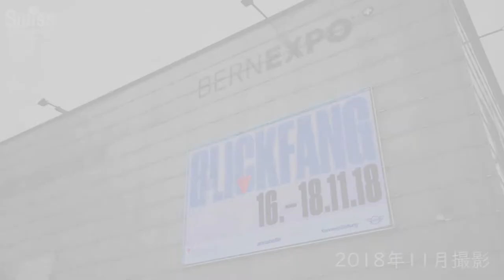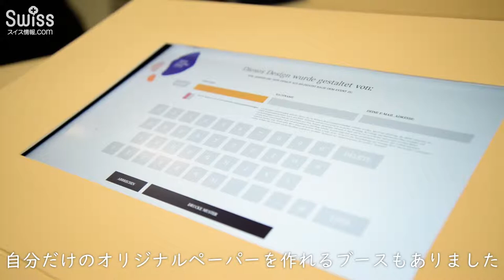オシャレでユニーク！ヨーロッパ各地開催のデザイン見本市・ベルン編【スイス情報.com】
「デザインの見本市」に行かれたことはありますか？
通常、「デザインの見本市」というとデザイン関係者のみで行われるイベントも数多くありますが、この見本市はどなたでも入場可能。
そしてこのベルンで開かれたデザイン見本市（Blickfang）では、各ブースの出店者は商品のアイデア企画から製造はもちろん、会場に作品を搬入するまでのすべての作業を自分たちのみで行っている、いわゆる個人デザイナー。個人だからこそ、こだわりにこだわった自慢の商品が並びます。
独特のデザインで、オシャレ、かつ人目を惹くようなデザインの数々で見ているだけでも楽しめる見本市です。

今回のイベントの詳細はこちら↓でご紹介しています。

★日本とスイスの架け橋となって、スイスから日本人スタッフが最新情報を発信しています！★